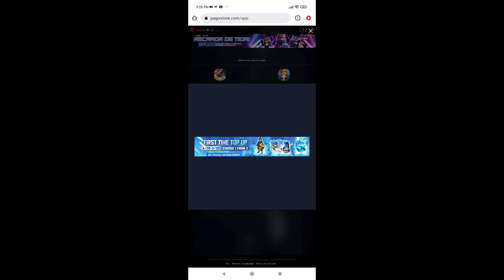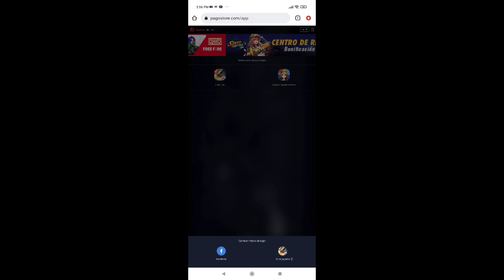Como Conseguir la Skin De La Pared Gloo Del Pingüino Sr wagneriano en free fire por Pagostore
Como conseguir la nueva skin de la pared gloo del pingüino en free fire

Hola bros en esta ocasión traigo un nuevo video de cómo se puede conseguir reclamar obtener la nueva skin de la pared gloo en free fire porque no me llegó la pared gloo de pagostore porque no me aparece la pared gloo del pingüino sr Esther